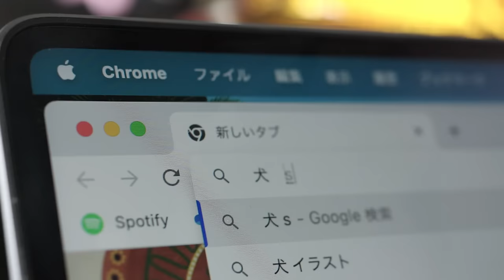モノンクル / READY【MV】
『READY』
レディスウオッチブランド「シチズン クロスシー」新CM曲

Written：Sara Yoshida / Ryuta Tsunoda
Arrange,Keys：Shu Kanematsu
Drums : Fumihiro Ibuki
Bass,AbletonPush2：Ryuta Tsunoda
Recorded by：Takahiro Okubo(Victor Studio)
Mixed by : Hiraku Someno(STYRISM INC.)
Mastered by : Tsubasa Yamazaki(Flugel Mastering)

Words:
今幸せの意味伝えたくて君を見てる
花瓶に揺れる光　君の瞳
照らして踊っている　あぁ

不思議な人だ　君といるとさ
チグハグだった　タイムラインが
一つになって　同じリズムを
刻んでゆく

Now I'm ready 君と共に日々を
描きたいんだ　重ねたいんだ
動き出す新世界でだって
一緒なら悪くないさ　きっと

例えば
緩やかなようで　突然咲く
花のように　何気ない
瞬間も全部二人を
彩るスイッチにしよう

1から12 いったりきたり　無限に続く
ループを君と　今日と名づけて　明日を信じて　刻んでゆく
何回でも君と共に日々を

声に出せない　ほど哀しい
時が訪れても　手を
離さないで　無音の日々も
二人で泳いでこう
互いの脈のリズム頼って

『READY』Music Video
Director / Cinematographer / Stylist：Hiroto Sawano (SAWANO HOUSE)

Assistant：Kazuya Shibata / Koharu Kuramae
Lighting：Osamu Sakamoto
Lighting Assistant：Sotaro Takehara

Hair & Make-up：Shikie Murakami
Casting Assistant：Mifuyu Saito

Cast：
Daiki Teshigawara
Takuma Koganezawa
Ria Saeki
Mireka Namba
Hiyori Nishiyama
Yoshimi Wada
Mifuyu Saito
Nanako Yamada
Manaka Ebata

Special Thanks：
Shujitsu one
Shujitsu Flower
PHINGERIN
TAKE TOKYO
Masayo Morikawa
Maa & Corochi
Laika